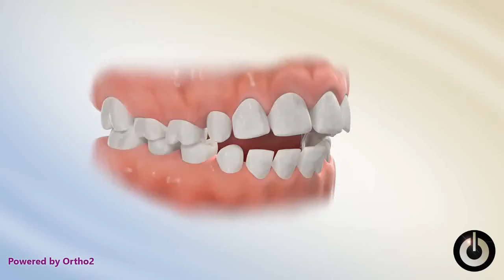Tongue Crib Appliance